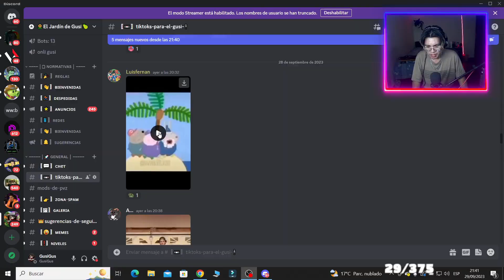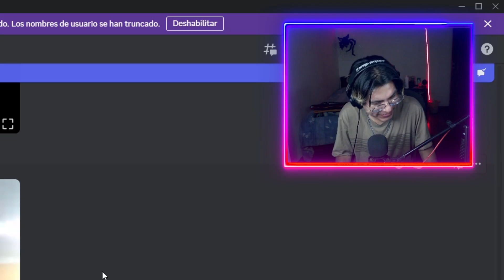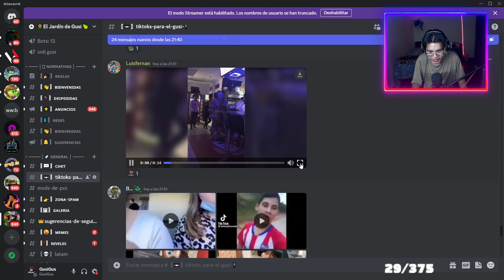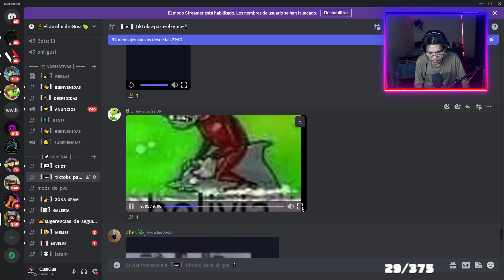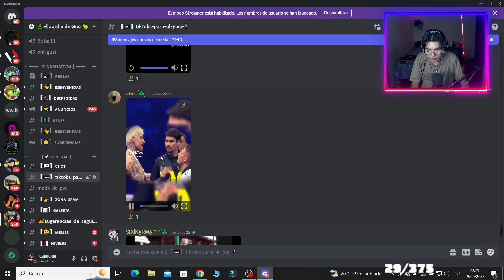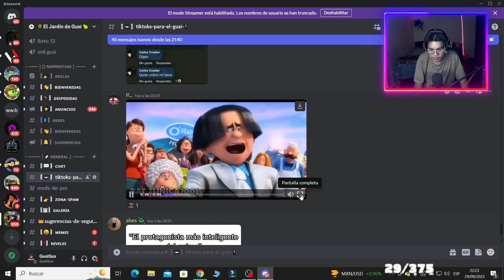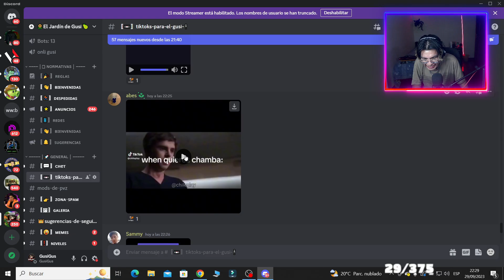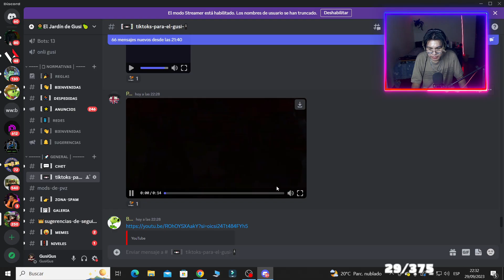SI ME RIO TE DOY SUB 😂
Hoy reaccionaremos a memes de discord y si me rio te doy sub 😂